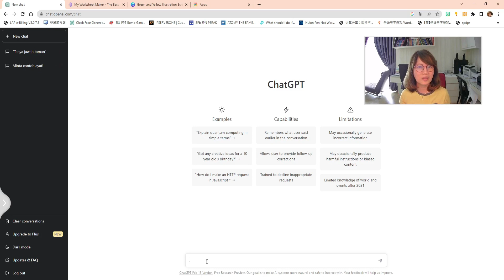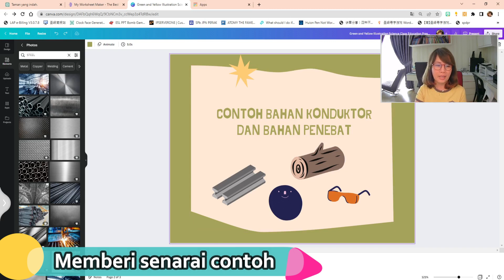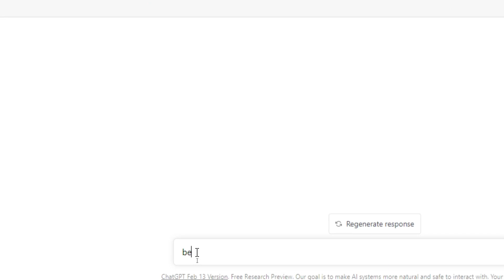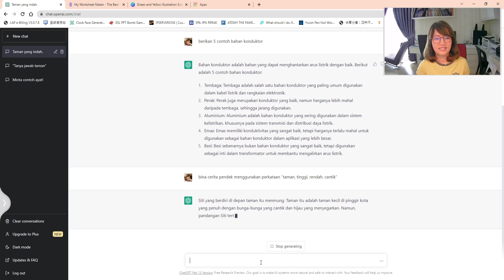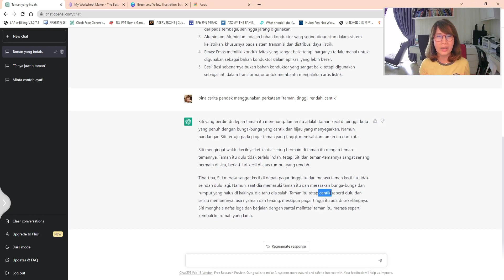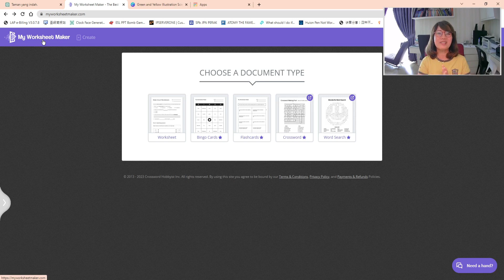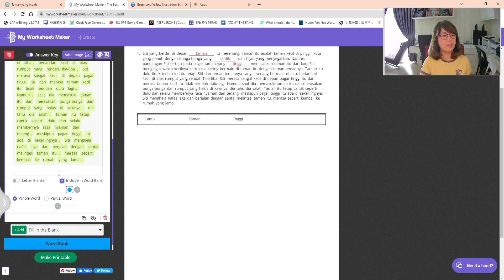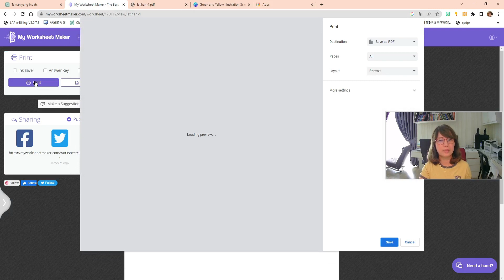Cara Menggunakan ChatGPT Untuk Menyedia Bahan Pengajaran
Pernah dengar ChatGPT ? Tahu ke apa itu ChatGPT ? ChatGPT adalah robot atau chatbot yang dikembangkan oleh OpenAI. Ia memiliki kemampuan untuk berinteraksi dan memberi balasan yang sangat natural dan mirip seperti manusia. Sebagai seorang guru, bagaimana kita boleh menggunakan kemudahan ini dalam pengajaran dan pembelajaran? Tontonlah video ini untuk mengetahui cara menggunakan ChatGPT untuk menyedia bahan pengajaran anda dengan senang dan mudah.

Untuk guru yang mengajar Bahasa Cina, boleh guna aplikasi Purple Culture untuk jana latihan yang ada pinyin di

0:00 Kenal ChatGPR
1:10 Sign up ChatGPT
1:56 Hasil contoh bina ayat
3:28  Memberi senarai contoh
5:42 Membina petikan pendek
7:36 Menjana lembaran kerja